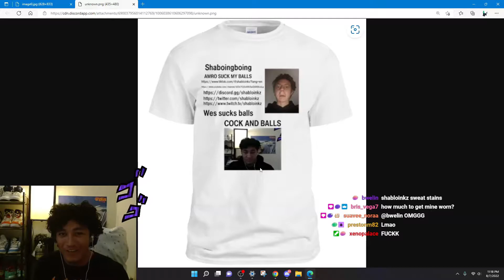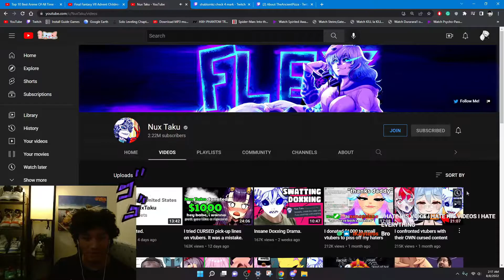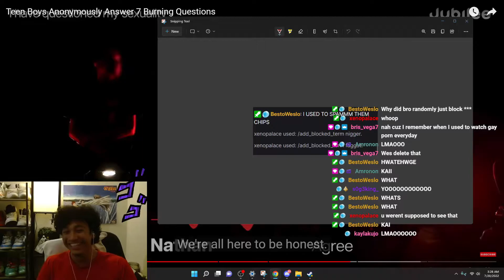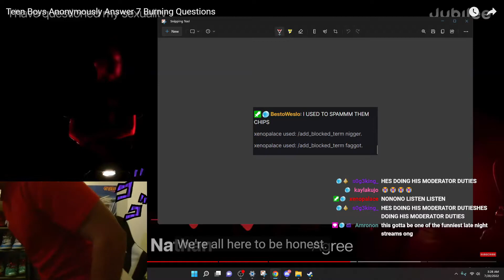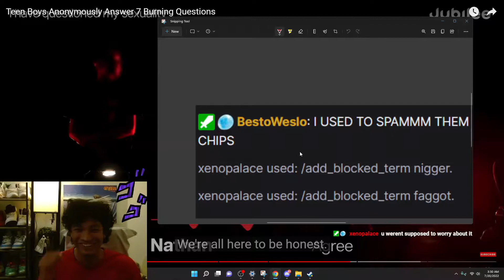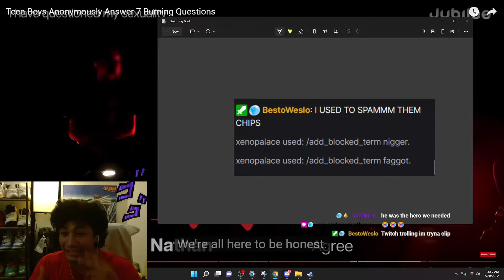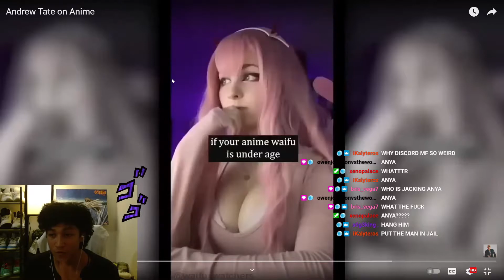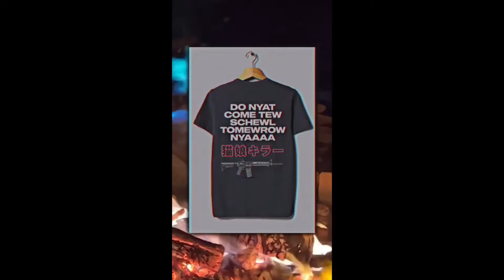TROLLING THE AIR WAVES 4